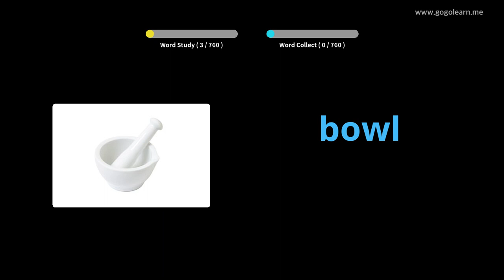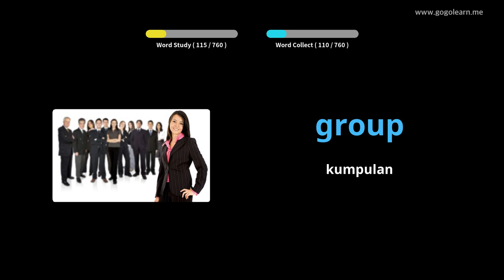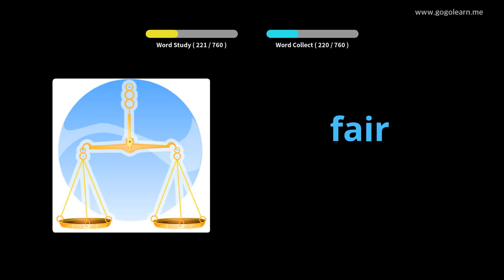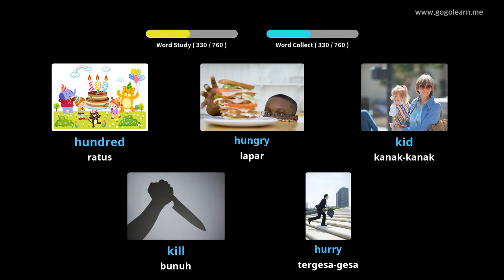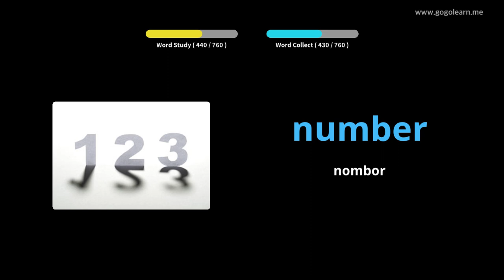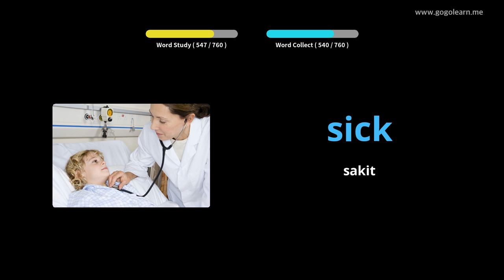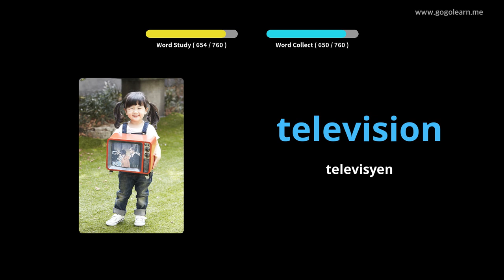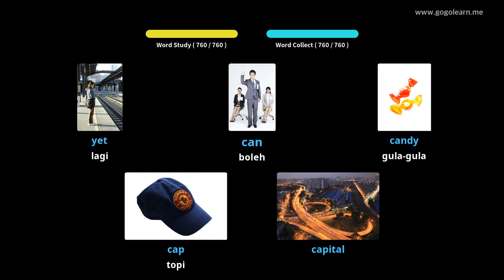Kanak-kanak kosakata Bahasa Inggeris |Golearn